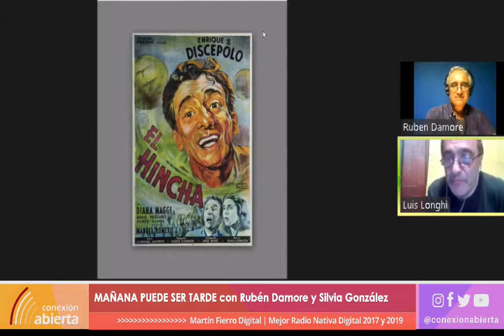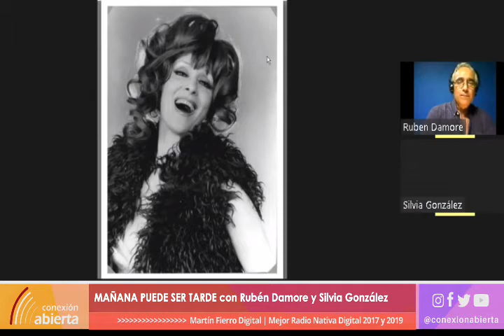Luis Longhi en "MAÑANA PUEDE SER TARDE" / 30-03-21 / Radio Conexión Abierta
-Programa: MAÑANA PUEDE SER TARDE
-Conducción: Rubén Damore
- Día y horario: Martes 20 Hs.